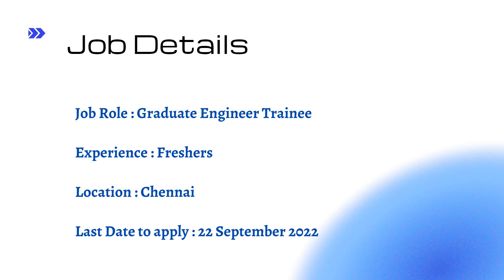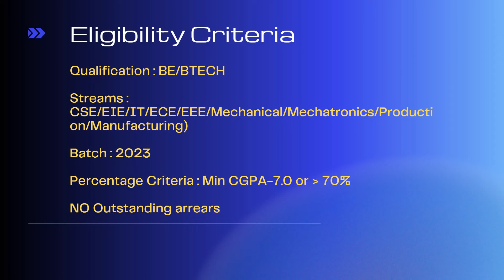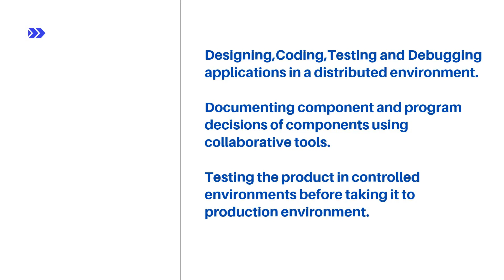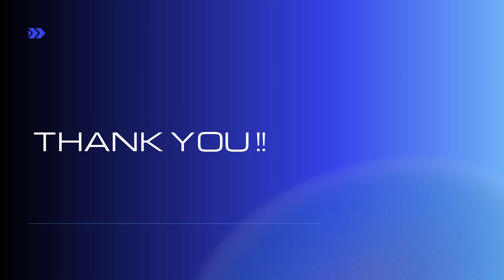Renault-Nissan Off Campus Hiring Freshers for the Role of Graduate Engineer Trainee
Company Name: Renault-Nissan Technology and Business
Job Role: Graduate Engineer Trainee
Experience: Freshers
Salary:
     First Year: 4.25 LPA
     Second Year: 4.75 LPA

About the Company:
# Renault Nissan Automotive India Private Limited have their manufacturing plant in Oragadam near Chennai.
# The company produces a range of cars and vans, and in the past has manufactured trucks, tractors, tanks, buses/coaches, aircraft and aircraft engines and auto-rail vehicles.
# Renault was the ninth biggest automaker in the world by production volume.
# The Renault–Nissan–Mitsubishi Alliance had become the world's biggest seller of light vehicles.